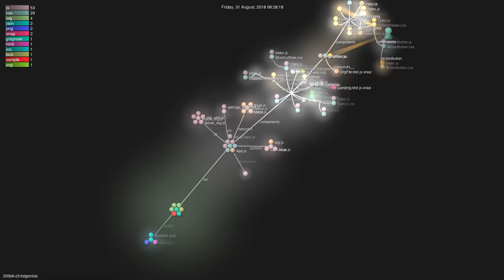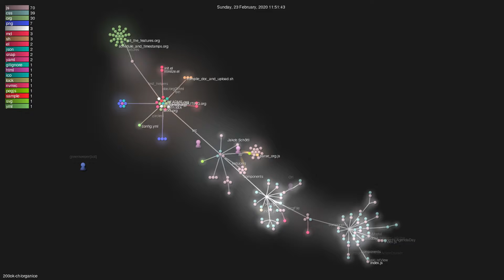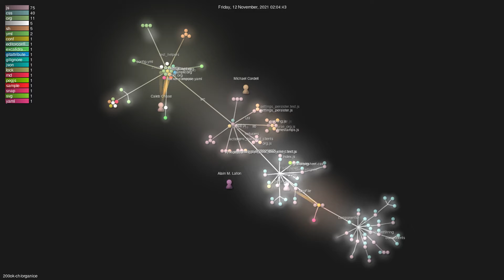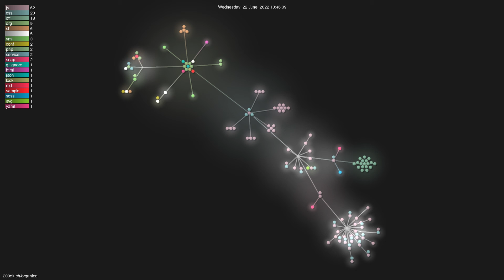200ok-ch/organice - Gource visualisation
Author: 200ok-ch
Repo: organice

Description: An implementation of Org mode without the dependency of Emacs - built for mobile and desktop browsers
Starred: 1989
Forked: 110
Watching: 38
Total commits: 2509
Initial commit: Mon Jul 23 23:21:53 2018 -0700
Total number of files: 298